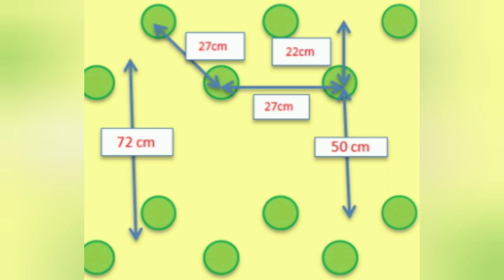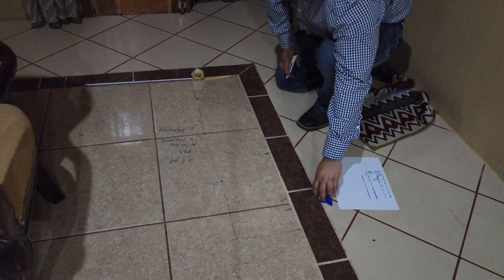ESCALA EN CASA DE TWIN ROWS O HILERAS GEMELAS EN SIEMBRA DE MAIZ PARA ENSILAR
ESCALA DE SIEMBRA DE MAIZ ADECUADA PARA ENSILAR, ESPERO LES SIRVA ACA COMENZAMOS A PREPAR EL ALIMENTO DE VERANO DESDE YA.